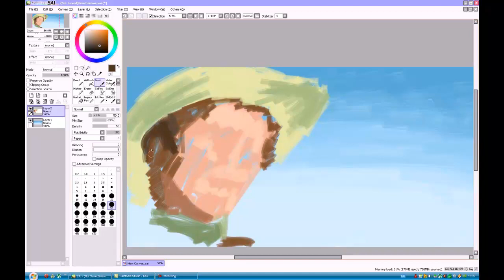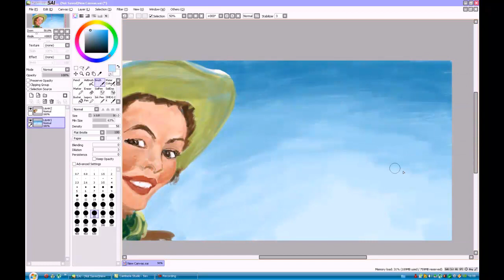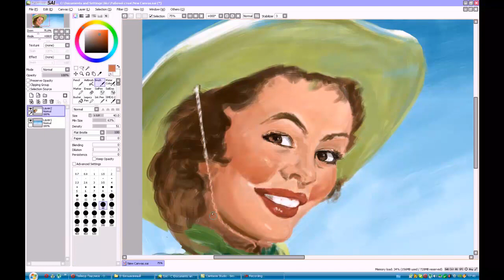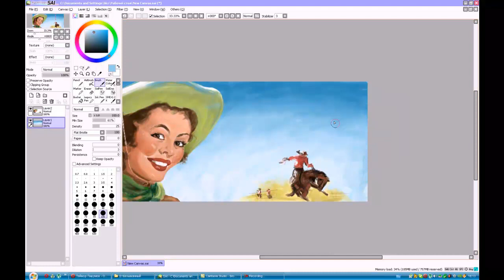Мой первый рисунок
Your subscription and likes motivate me to draw as often as possible.
   Write in the comments who to draw next

   Пишите в комментариях кого следующего нарисовать.